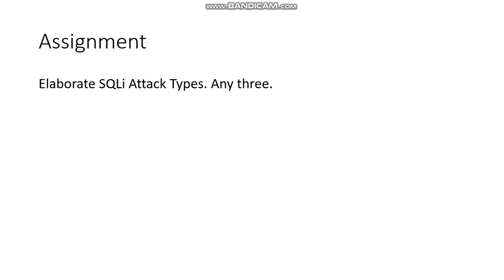COSC–3102-Information Security-Lecture 15.2